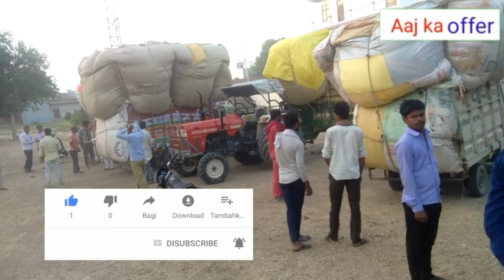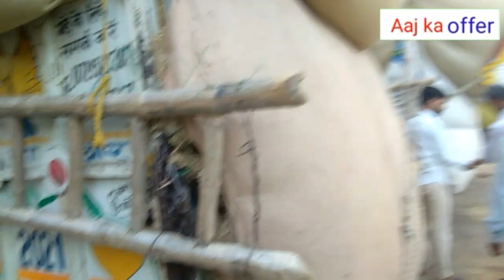आज का गेहू का भूसा का मंडी भाव फर्रूखाबाद/wheat harwasting price today